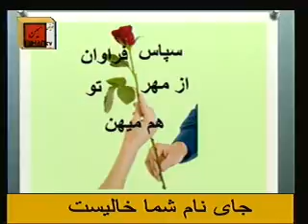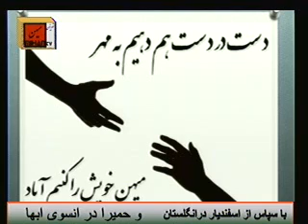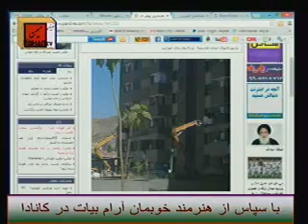نقش نظام اهریمن وعربستان در داعش